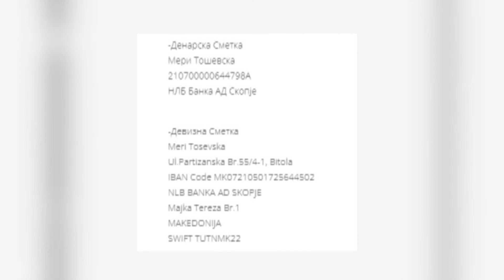Tv Tera Ritamot na gradot Humanitaren koncert Peeme za Meri 29 01 2019